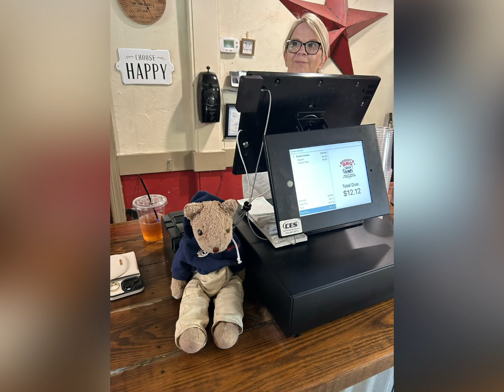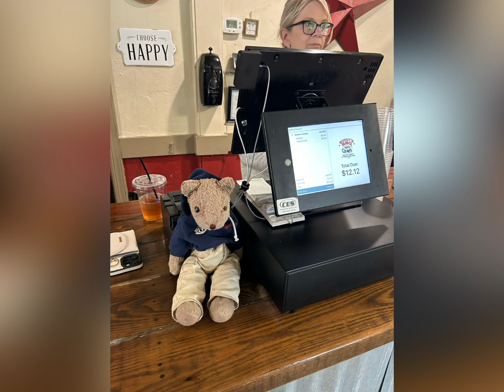Scoots BBQ quick war game snack stop on the way to the Williamsburg Muster !